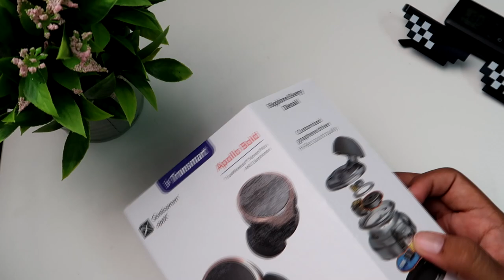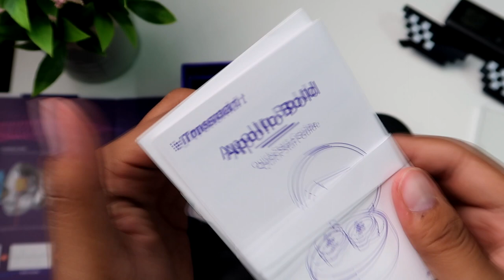[REVIEW] TRONSMART APOLLO BOLD TWS Paling LAYAN Dibawah RM500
Sebuah TWS yang boleh dikatakan mempunyai ciri ciri yang mahal tetapi harga dibawah RM500.Tronsmart Apollo Bold mempunyai ciri Ambient Sound dan Actie Noise Cancelling (ANC).Nak tau padu ke tak? Jom kita cuba